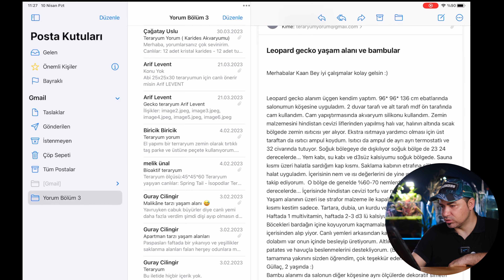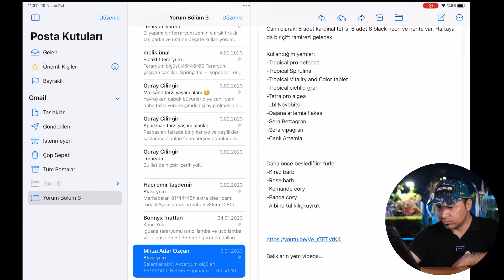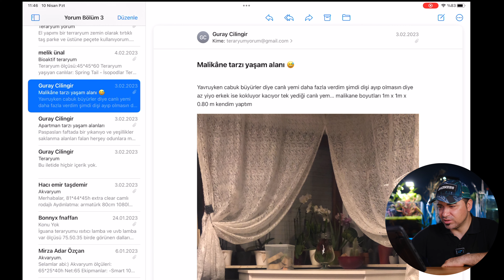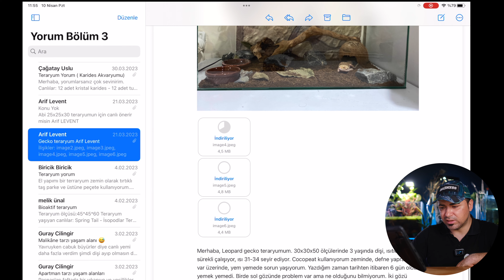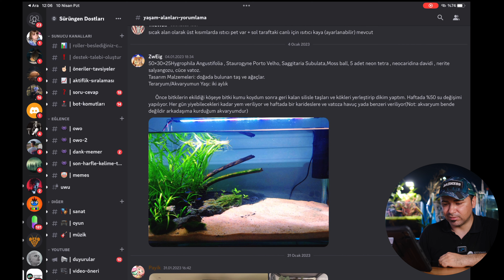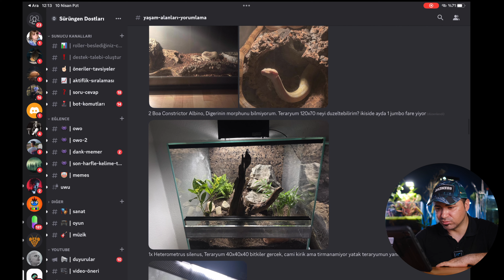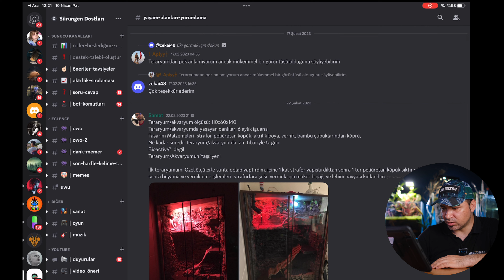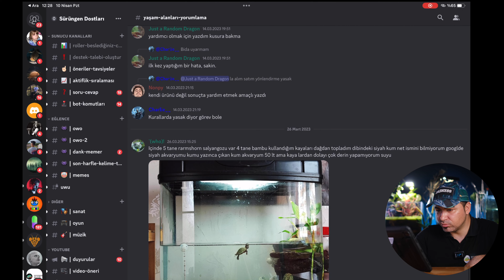Yaşam Alanlarınızı Yorumluyorum #3 Bukalemun, Yılan, Sakallı Ejder, Gecko, Kaplumbağa, Balık vs :)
Selamlar arkadaşlar sizden gelen yaşam alanlarını yorumladığım serinin üçüncü videosu ile karşınızdayım. Biraz gecikti bu kez ama araya bir sürü olay girdi. O yüzden kusura bakmayın. Sizden yeni fotoğraf ve videolar geldikçe seriye devam edeceğim.

Kanalımızın devamlılığı için bizlere destek olur ve videolarımızı arkadaşlarınız ile paylaşır, beğenir ve yorum yazar iseniz seviniriz.
Yine Reptula Forum'a da bakarsanız farklı bilgileri yazılı halde de bulabilirsiniz.